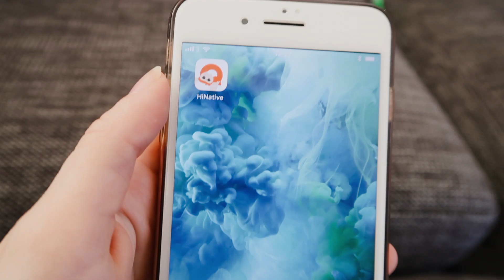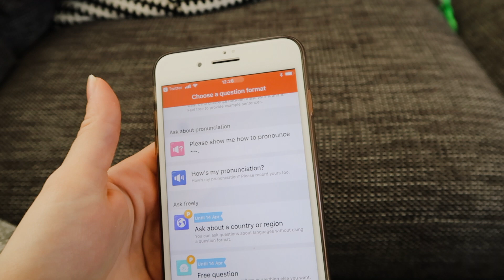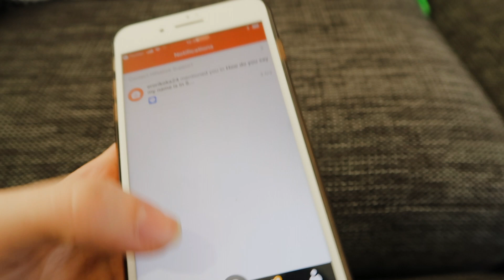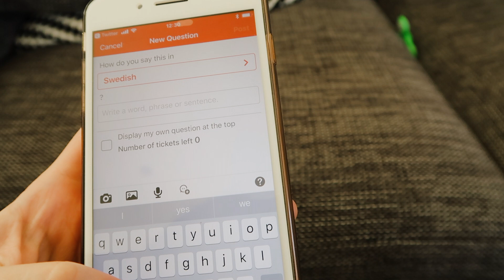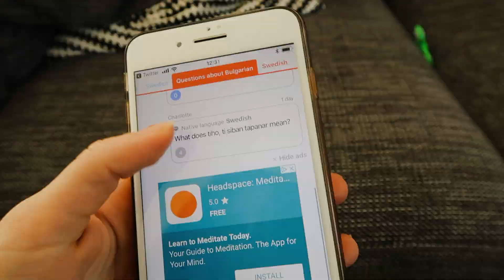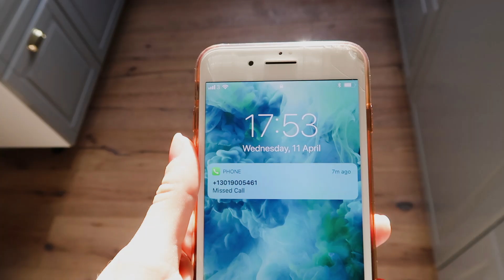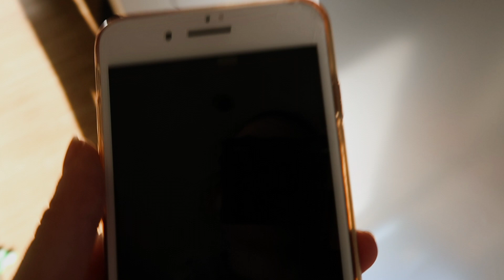ИМАМ НУЖДА ОТ ПРЕВОДАЧ НА ДЕЦА!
[Apple Store]

Видеото е в колаборация с HiNative.

Здравейте, приятели! Ние сме едно четиричленно българо-шведско семейство, чието хоби е да споделя ежедневието си във видео форма.
Създателят на канала съм аз-Милена, вечно усмихната и леко отвеяна майка, носеща фотоапарата си навсякъде и винаги готова да запечата страхотните моменти на семейството. Създадох този канал преди много години, главно за да споделям страстта си към всичко свързано с женската красота, но след като се се омъжих за моя прекрасен съпруг Майкъл и родих двете си деца- Брайън и Амели, започнах да правя дневни влогове и открих каква е моята истинска страст.

Надяваме се, че нашият ентусиазъм и позитивна нагласа към живота са заразяващи и че заедно ще успеем да създадем едно прекрасно и усмихнато интернет кътче. Присъеденете се към нашето приключение, наречено живот!